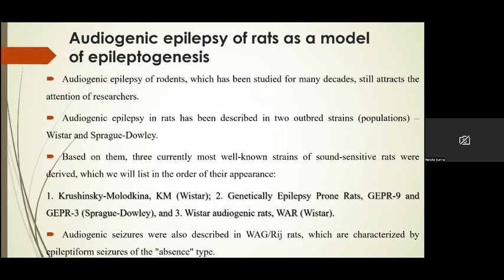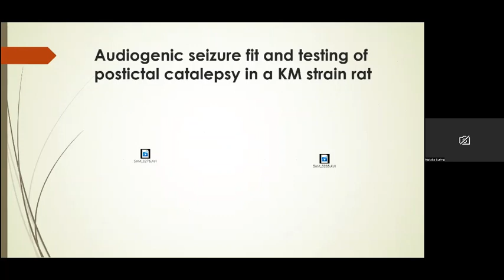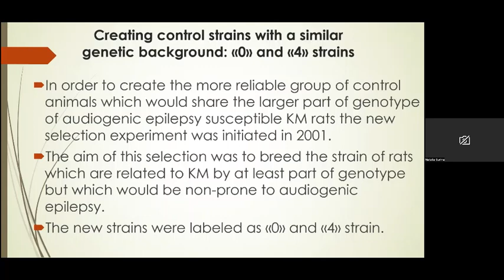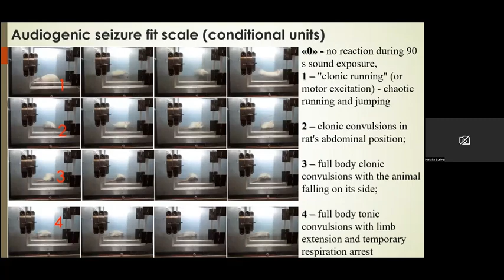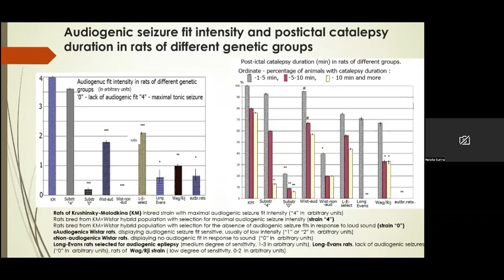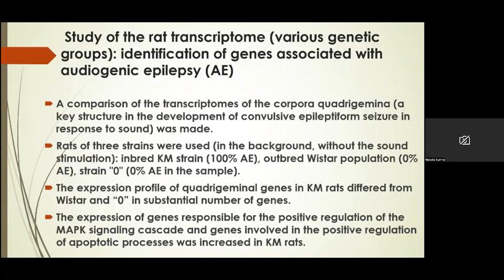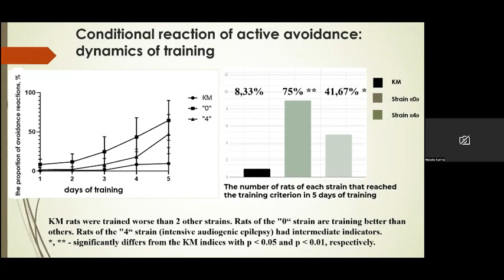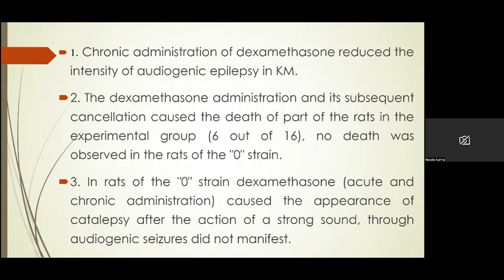Audiogenic epilepsy model – Krushinsky-Molodkina strain rats: neurophysiology, genetics and behavior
Lecture by Natalia Surina, Lomonosov Moscow State University, Russian Federation on “Audiogenic epilepsy model – Krushinsky-Molodkina strain rats: neurophysiology, genetics and behavior”